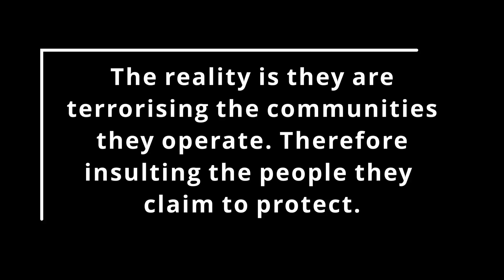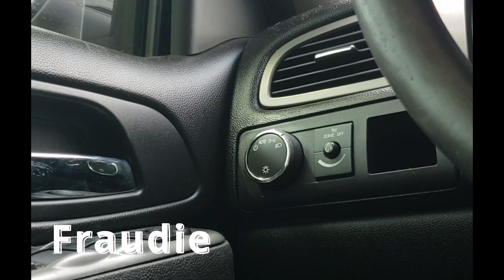Jeremy Dewitte Crazy Escort Day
This is a perfect example of a day in the life of Metro State, Motor One screaming at everyone and insulting his people